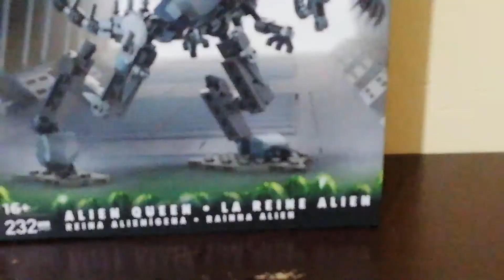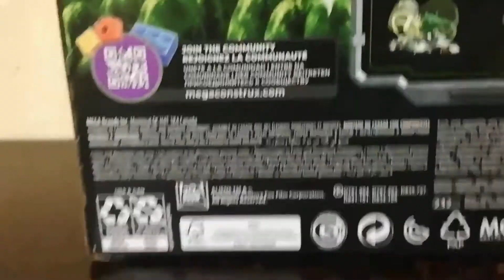Reina Alien Set Black Series [ALIENS Mega Construx] -Review en español-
Hola amigos por fin abrí mi reina alien, la compre hace como 2 meses pero decidí esperar a conseguir el Xenomorfo de serie 1 para de esta manera festejar que la colección esta completa :)